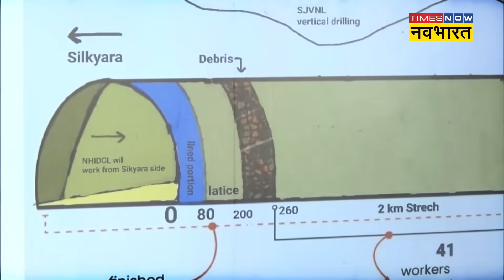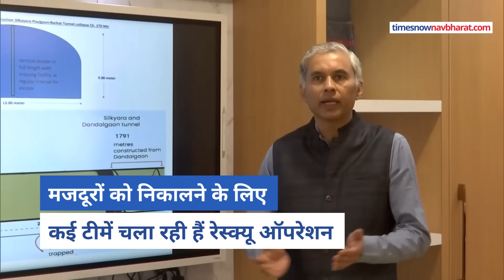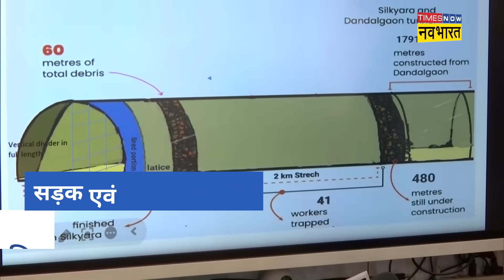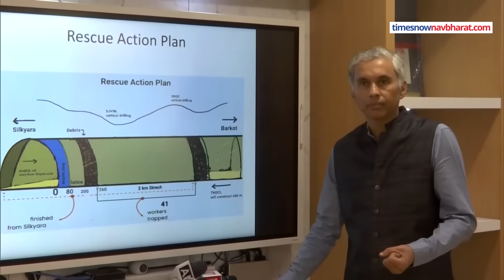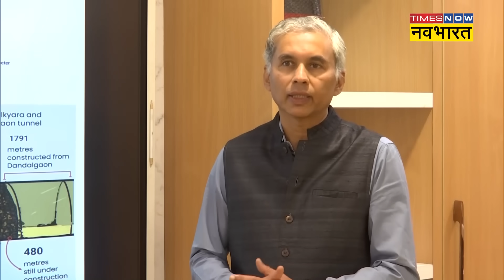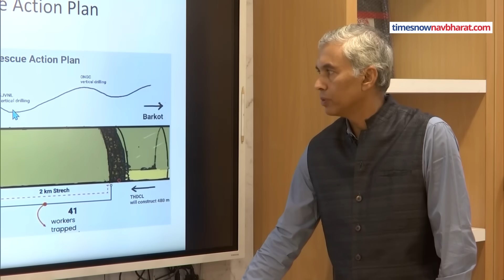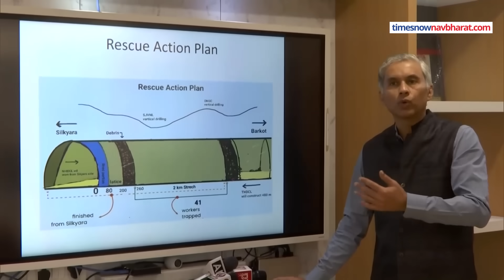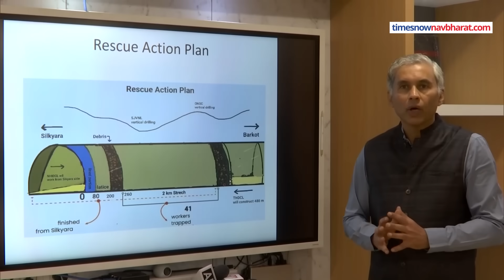Uttarkashi Tunnel News : टनल से मजदूरों को निकालने का ये है Action Plan ! Hindi News । Breaking News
उत्तरकाशी की सिल्क्यारा टनल में फंसे हुए 41 मजदूरों को निकालने के लिए पिछले 8 दिनों से रेस्क्यू ऑपरेशन चलाया जा रहा है। हालांकि अभी तक रेस्क्यू ऑपरेशन में कोई सफलता नहीं मिली है।कई वैज्ञानिक, इंजीनियर, देश-विदेश के टनल एक्सपर्ट्स के साथ-साथ कई टेक्लिकल टीमें भी लगी हुई हैं। वहीं इस मामले पर सड़क एवं परिवहन मंत्रालय भी नजर बनाए हुए है। मंत्रालय के सचिव अनुराग जैन ने बताया कि मजदूरों को निकालने के लिए कई प्रयास किए जा रहे हैं।